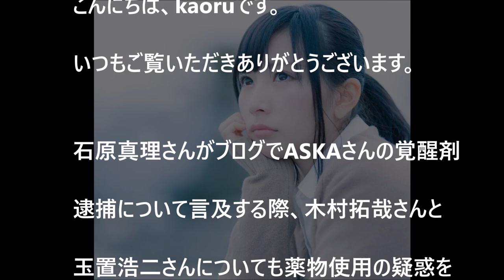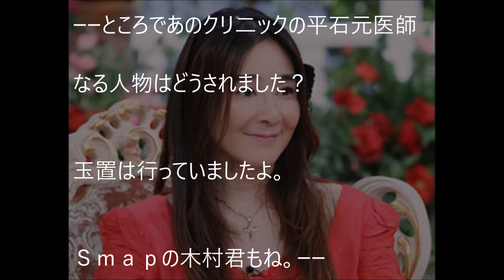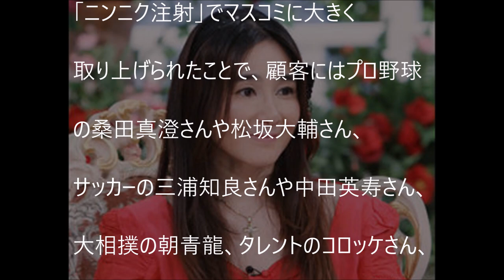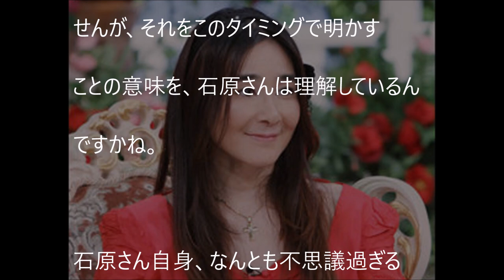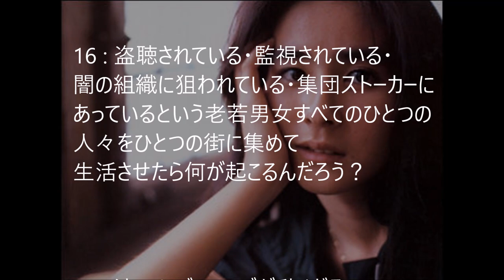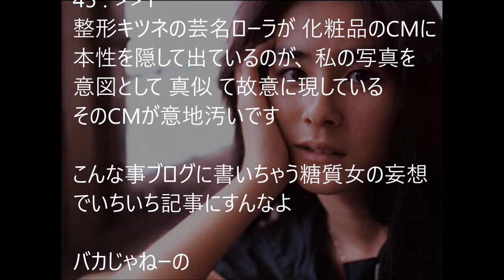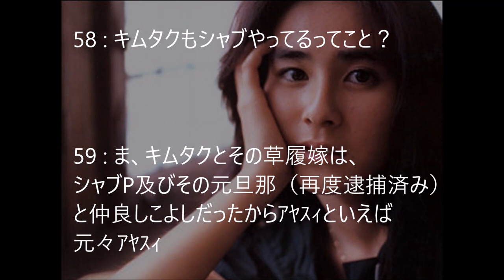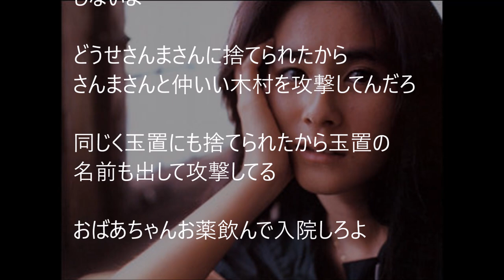【激震】石原真理が木村拓哉の薬物使用を匂わす！/Mari Ishihara hints drug use of Takuya Kimura!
木村拓哉新ドラマ「A　LIFE～愛しき人」あさチャン、ビビット、今日感テレビ

【悲報】「ローカル路線バス乗り継ぎの旅」太川・蛭子卒業の驚きの理由とは！？

【悲報】和田アキ子”紅白落選”をラジオで悔しがるｗ 「今年は紅白見ない! 日本を出たい!?」

【衝撃】川島なお美は誤診で殺されていた！遺著でわかった驚愕の事実とは！？